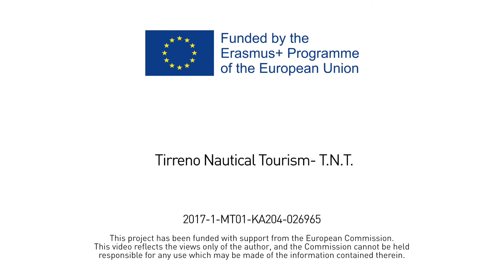TNT Project - Interview HOTEL CHECKIN VALENCIA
This videos has been produced in the framework of the T.N.T. project, co-funded by the Erasmus + program.